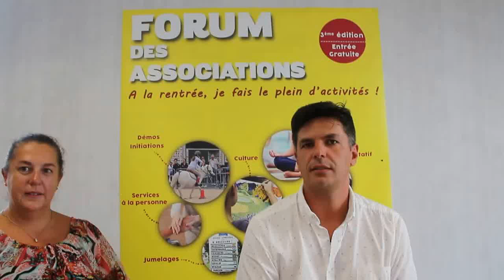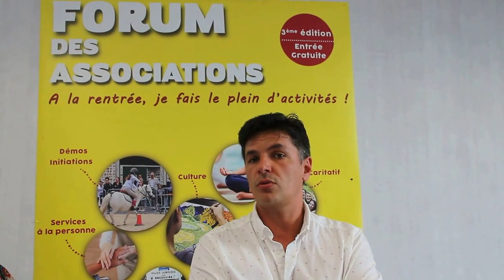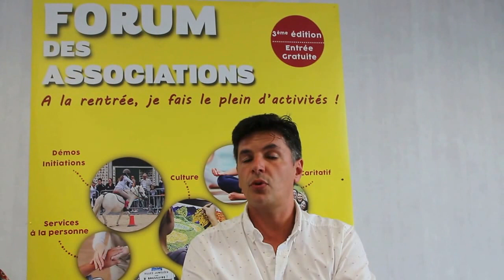BRESSUIRE : FORUM des ASSOCIATIONS (9 et 10 Septembre 2017)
Présentation de la 3ème édition du FORUM DES ASSOCIATIONS 2017 à BRESSUIRE - BOCAPOLE, par David Billeaud, Responsable du Service "Vie Associative" de la Ville de Bressuire, accompagné par Claudie Deschamps (Maison des Associations à Bressuire 79).